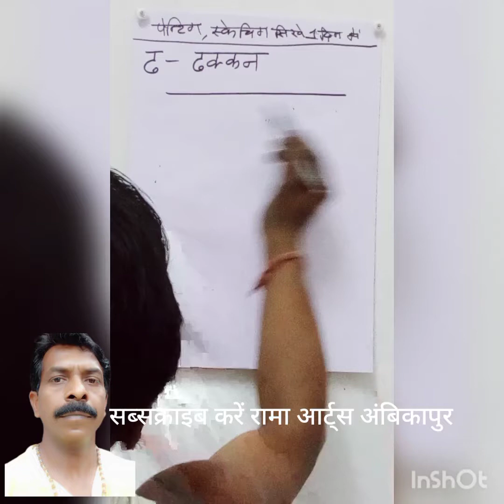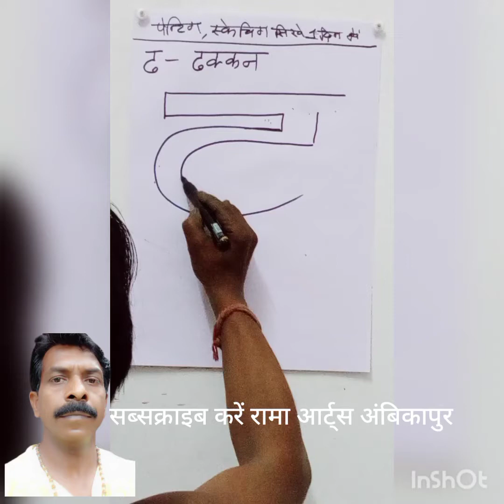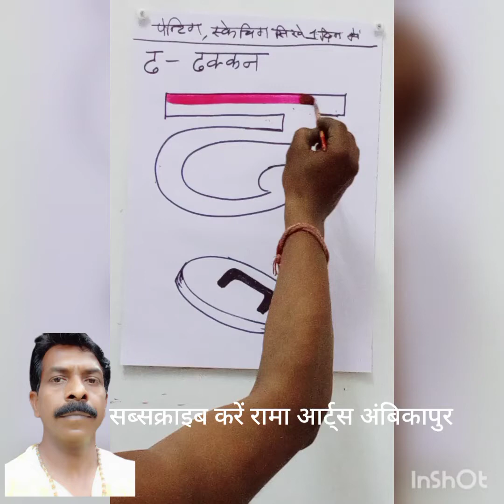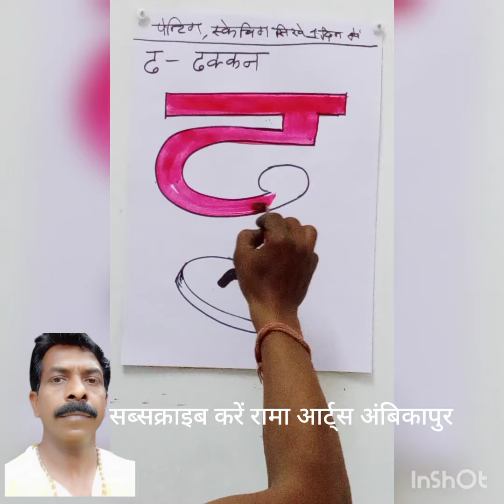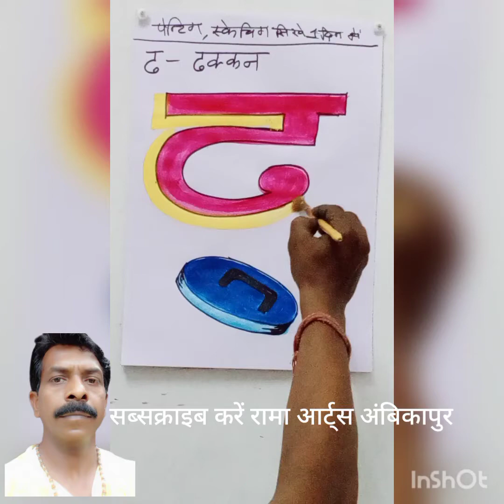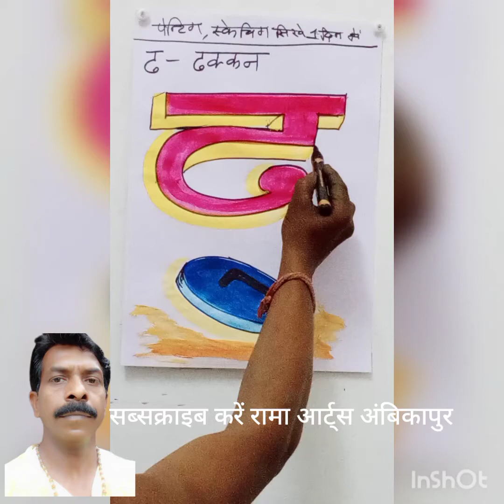ढ से ढक्कन, बनाना सीखें, राइटिंग पेंटिंग स्केचिंग बनाना, चित्रकारी बनाना कैसे सीखें